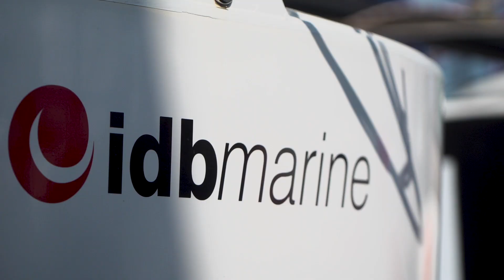Mini transat 2019 - Portrait de Patrick DIJOUD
A l'occasion de la Mini transat 2019, portrait de Patrick DIJOUD, skipper du Maxi 650 962 "Toushuss".